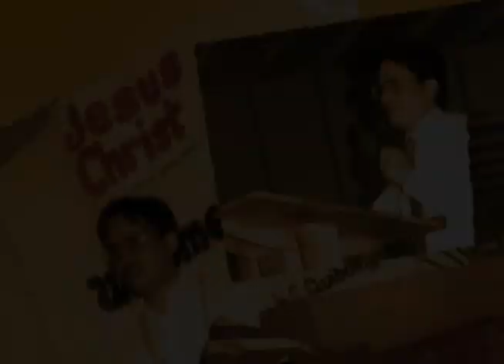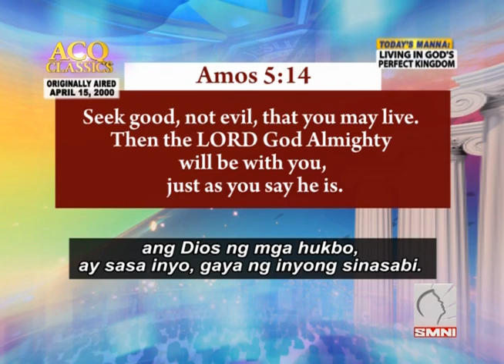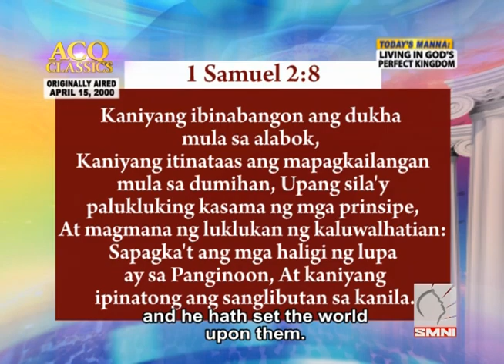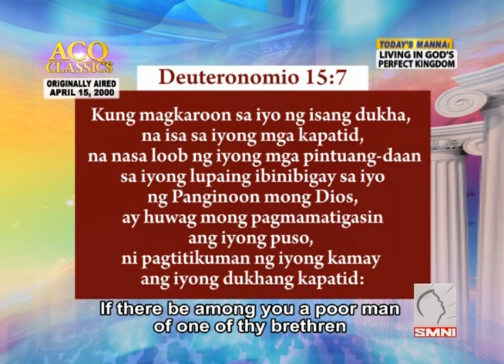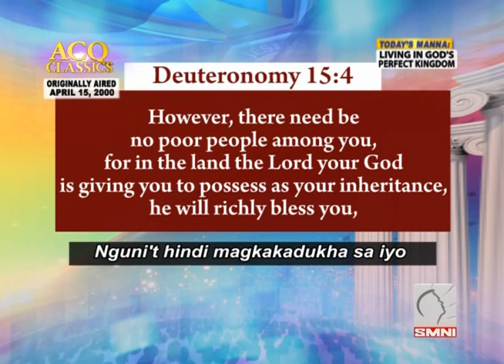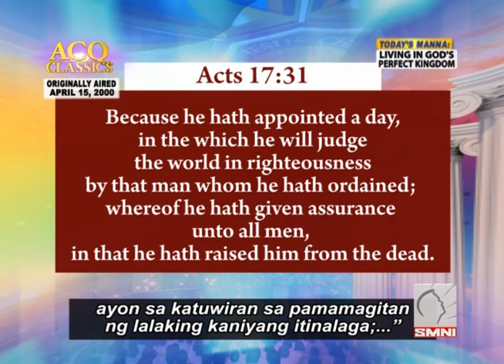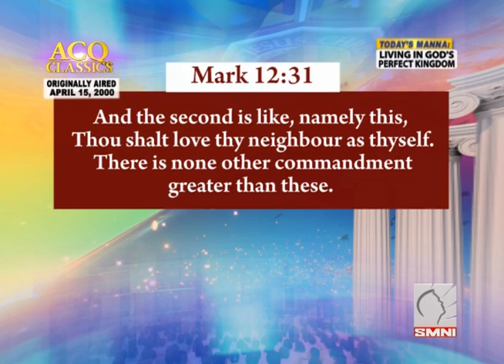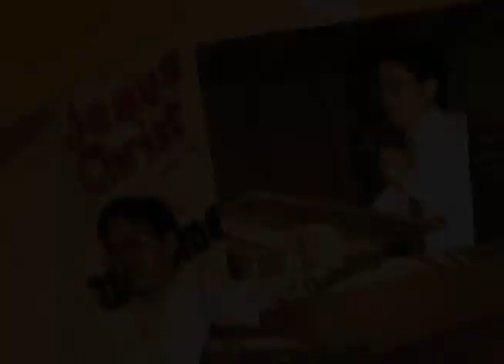ACQ CLASSICS: Living in God's Perfect Kingdom • Pastor Apollo C Quiboloy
ACQ CLASSICS: Living in God's Perfect Kingdom • April 15, 2000